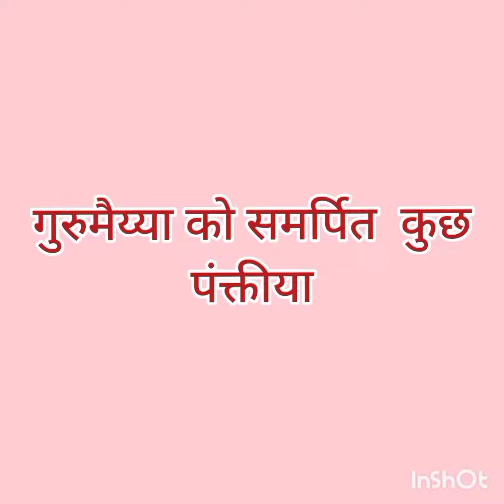साध्वी हर्षप्रज्ञाजी म.सा.को जन्मदिवस की हार्दिक बधाई 🙏🙏